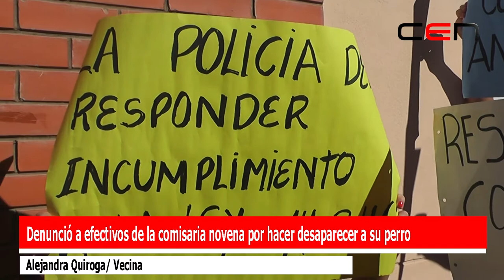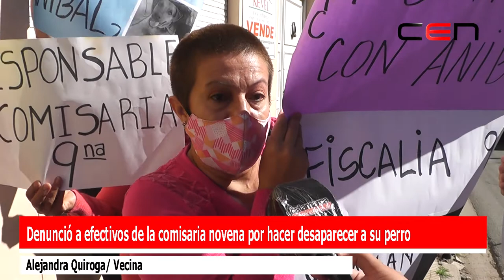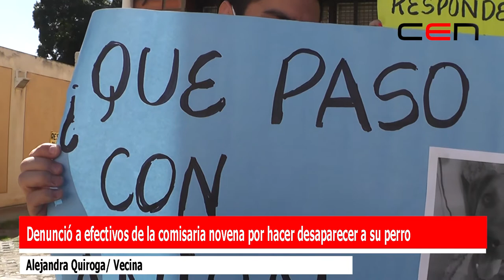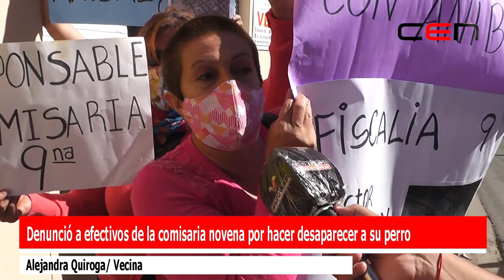Denunció a efectivos de la comisaria novena por hacer desaparecer a su perro